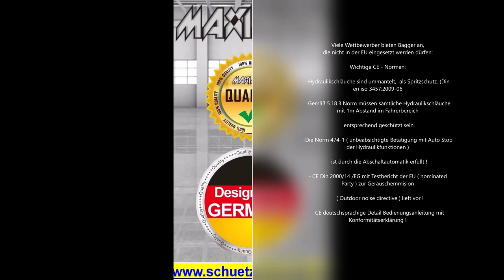Bagger CE Normen aktuell alle Infos unter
Viele Wettbewerber bieten Bagger an,
die nicht in der EU eingesetzt werden dürfen:

Wichtige CE - Normen:

-Hydraulikschläuche sind ummantelt,  als Spritzschutz. (Din en iso 3457:2009-06

  Gemäß 5.18.3 Norm müssen sämtliche Hydraulikschläuche mit 1m Abstand im Fahrerbereich

  entsprechend geschützt sein.

-Die Norm 474-1 ( unbeabsichtigte Betätigung mit Auto Stop der Hydraulikfunktionen )

  ist durch die Abschaltautomatik erfüllt !

- CE Din 2000/14 /EG mit Testbericht der EU ( nominated Party ) zur Geräuschemmision

   ( Outdoor noise directive ) lieft vor !

- CE deutschsprachige Detail Bedienungsanleitung mit Konformitätserklärung !
langfristige Ersatzteilversorgung
Zusätzliche Hersteller Garantie zur gesetzlichen Gewährleistung
1 Jahre auf Motor !

Bitte Anfragen zum Produkt, Auftragsstatus, Lagerabholung, Liefertermine per E-mail. mehr als 200 Videos  !
Maximum Maschinen & Nutzfahrzeuge aus deutscher Entwicklung !